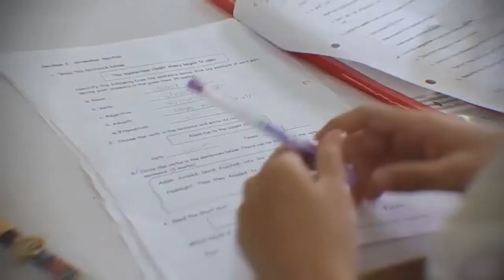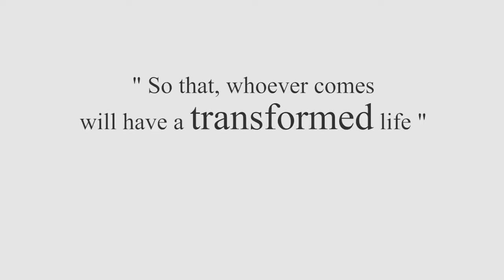Ichthus School West Campus - West Jakarta Indonesia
Ichthus Schools is a leading Christian education institution which provides a well rounded education encompassing both a comprehensive curriculum and social, character and spiritual development.

Ichthus Shools prepare our students academically towards the IGSCE certification. Ichthus Shools have two campuses, Ichthus School, Jakarta -  South located in Pondok Indah, South Jakarta, and Ichthus School, Jakarta - West, located in Kebon Jeruk , West Jakarta.  We provide classes from primary level to pre-university level (A level).